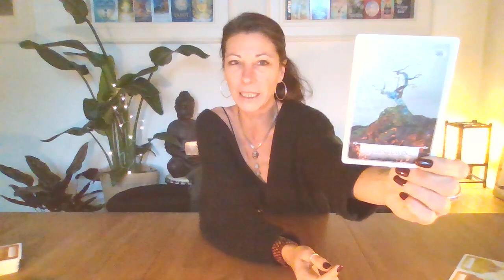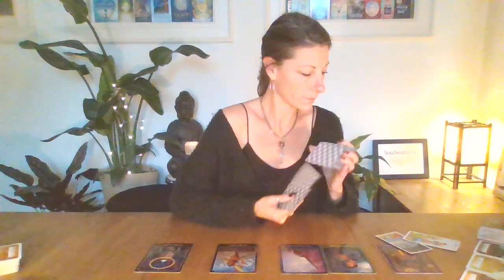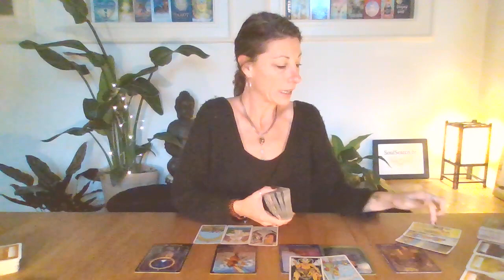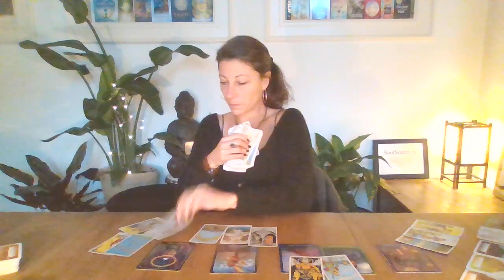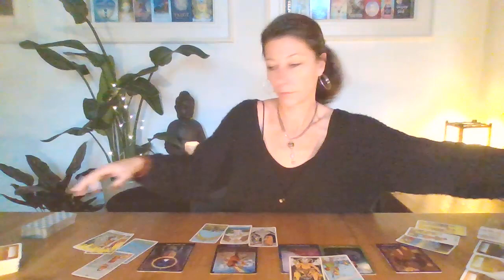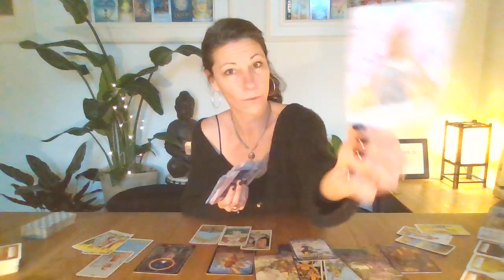WEEGSCHAAL😍 ~ December 2021 ~ 😍Een opoffering is nodig! ~ Tarot Reading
Dit is een algemene reading voor Weegschaal voor de maand December 2021.

Weet je niet welke sterrenbeelden voor jou van belang zijn? Vraag dan je persoonlijk geboorte horoscoop aan (gratis)!! Stuur mij een e-mail met jouw geboortedatum, geboorte uur en geboorte plaats.

MANIFESTEREN ~ Hoe doe je dat?
In deze video leg ik uit hoe je het beste kunt manifesteren en vooral wat het tegen kan houden zodat je dat kunt loslaten! :)

*Ik ben momenteel NIET te BOEKEN voor PERSOONLIJKE READINGS!*

Gebruikte Kaart Dekken:

De paranormale kracht van Tarot - John Holland
Boodschappen van de Dieren Orakel - Colette Baron-Reid

Namaste,
Barbara